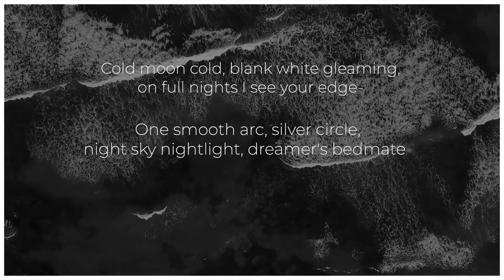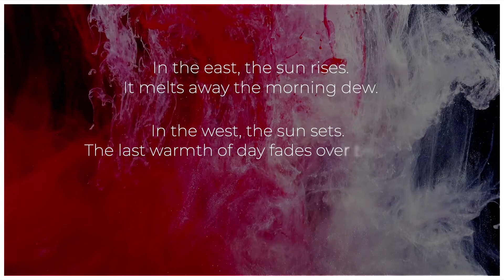[KOREA WEEK] A CONVERSATION WITH MARK PETERSON ON SIJO MOVEMENT IN AMERICA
Here's how the conversation went with our Sijo experts😍

We'll select top 5 comments and SEND OUT KING SEJONG THE GREAT, Joe Menosky's new novel about how King Sejong created Hangul.

Celebrating 2020 KOREA WEEK, We've invited Dr. Mark Peterson, a renowned Korean Studies expert to host an online conversation on how Sijo is doing in America as a literary genre. Dacy Lim and Chuck Newell, winners of the English Sijo Contest 2020 also joined the table to share their personal experiences. This is an online event, available from October 16th 2020 on all KCCLA social media platforms including Dr. Peterson's Youtube channel, The Frog Outside the Well.